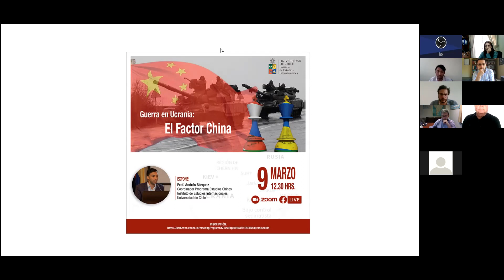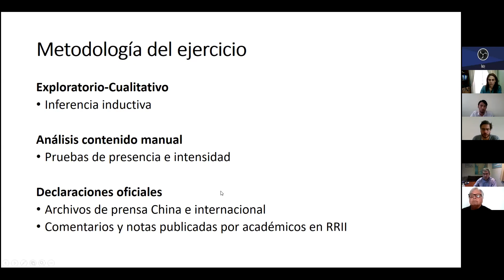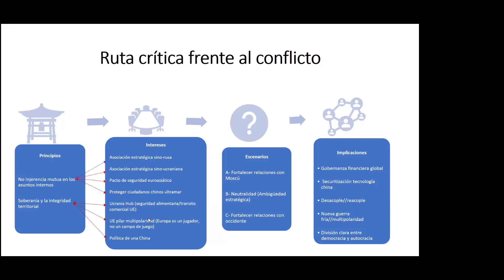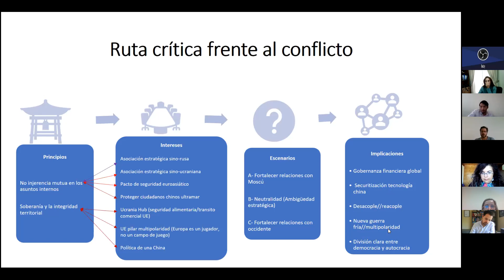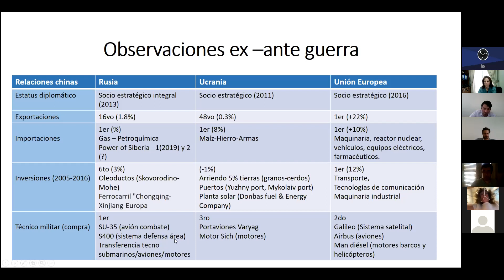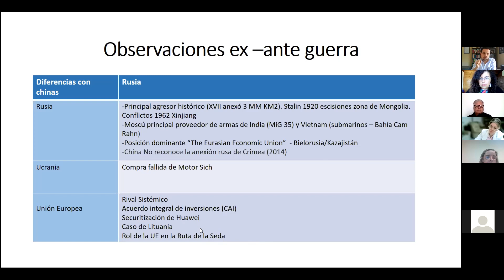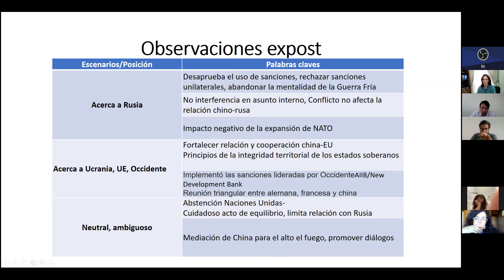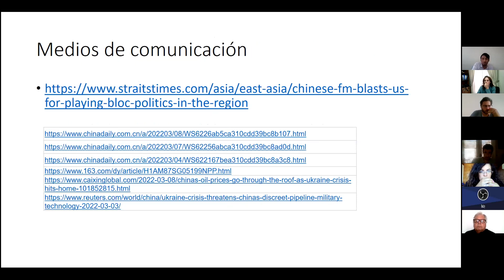La guerra en Ucrania: el factor China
Hace un par de días China reiteró su apoyo a las negociaciones entre Rusia y Ucrania para "solucionar el conflicto". Sin embargo, mantuvo una postura ambigua respecto del  rol que podría jugar como mediador para alcanzar un alto el fuego.

Para comprender la postura del gigante asiático en el marco de este conflicto, el Instituto de Estudios Internacionales de la Universidad de Chile organizó el webinar "La guerra en Ucrania: el factor China". En la oportunidad, expuso el coordinador del Programa de Estudios Chinos del IEI, prof. Andrés Bórquez.